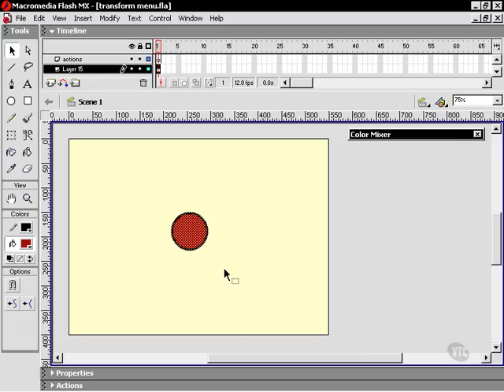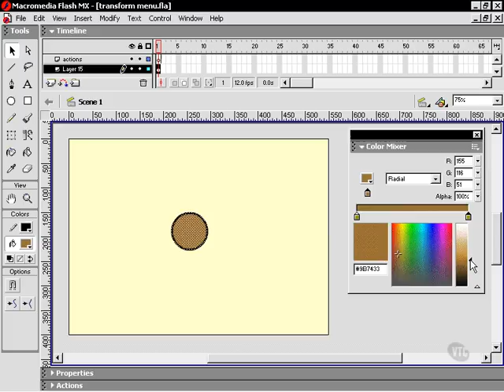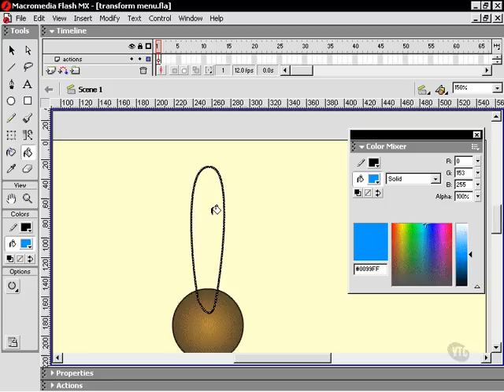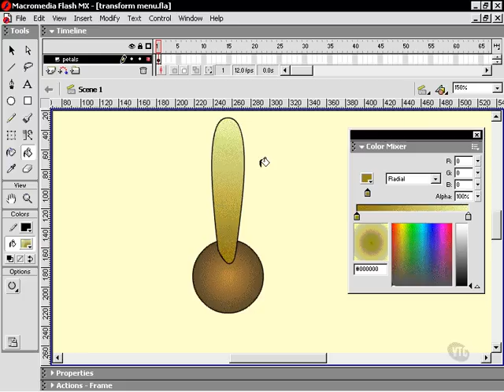Video Tutorial 65 Sobre Macromedia Flash Mx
Trazar Una Flor Parte 1